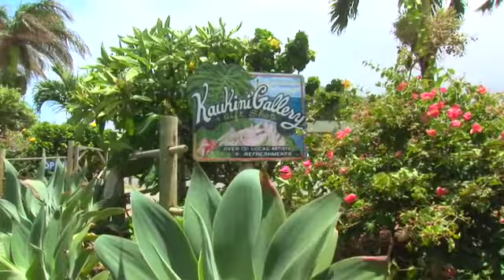Kaukini Gallery Virtual Maui Guide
An overview of Maui's Kaukini Gallery Please see our iPhone Application "Virtual Maui Guide" in the iTunes Store